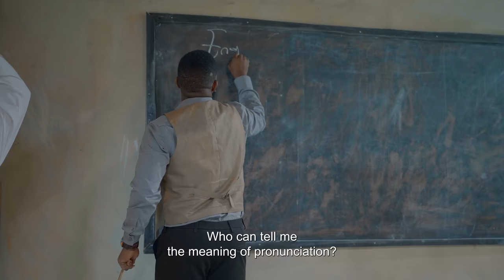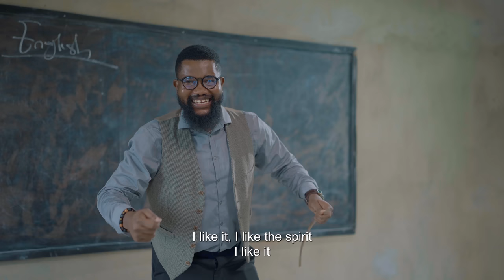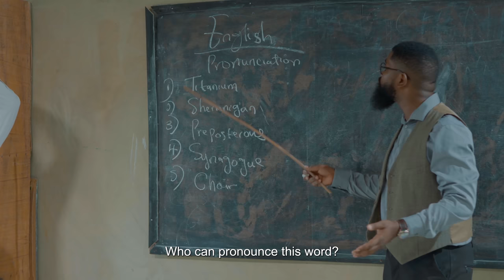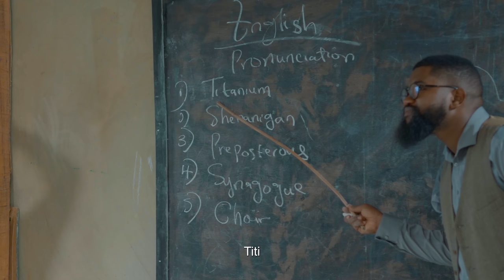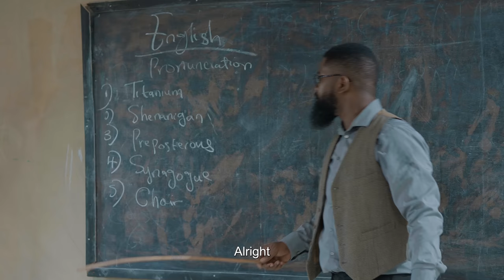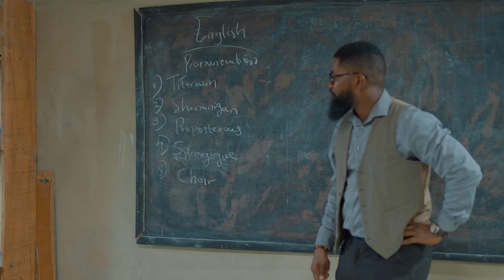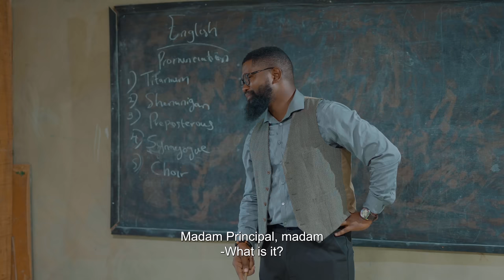HIGH SCHOOL MUSICAL | Worst Class Mark Angel Comedy Episode 18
Get ready for a rib-tickling dose of comedy in this funny video! In this side-splitting episode, we take you inside Mr. Emeka's English class where pronunciation has taken an unexpected musical twist.
Watch as Mr. Emeka, the charismatic English teacher, attempts to teach his class how to pronounce tricky words using the power of music. The students seem to have a blast singing along, but here's the twist – the moment they stop singing, they forget the pronunciation! 😂

And that's not all! The hilarity reaches its peak when Mr. Emeka decides to report their struggle with the word "choir" to the school principal. But hold on to your hats, because the principal's pronunciation skills have us in stitches when she attempt "choir" herself, pronouncing it as "Shayo." 🤣

Don't miss this laugh-out-loud showdown between the students, the teacher, and the principal over the pronunciation of "choir."
It's a comedy of errors you won't want to miss!